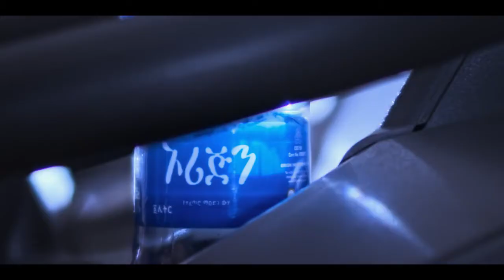Origin Natural Mineral Water TV Commercial 2017 Ethiopia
Client: Origin Water
Agency: Spot Light